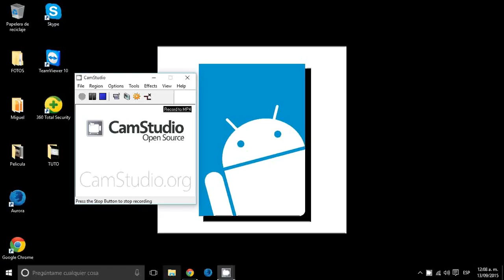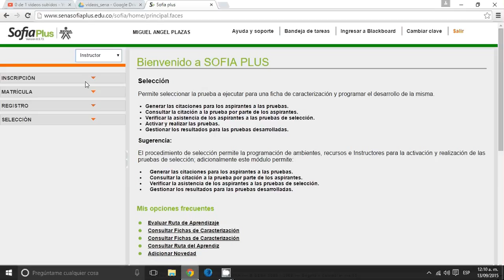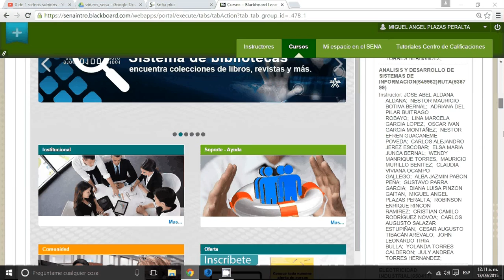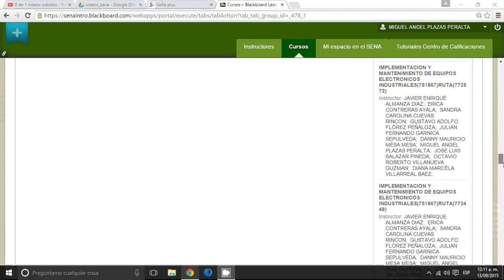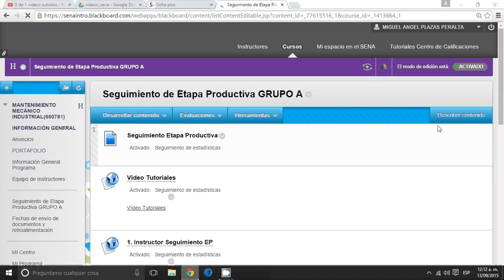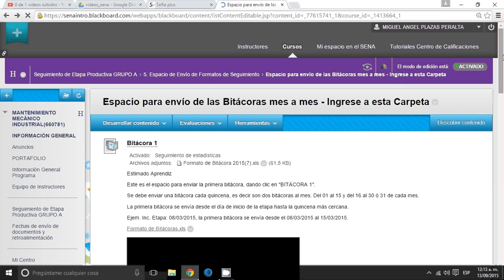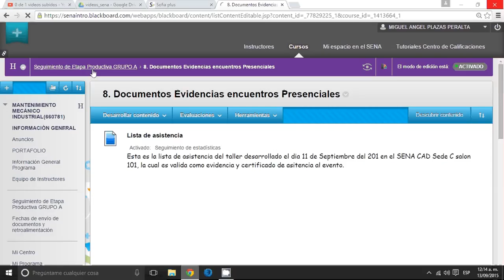Mantenimiento Mecánico Industrial 660781 Grupo A